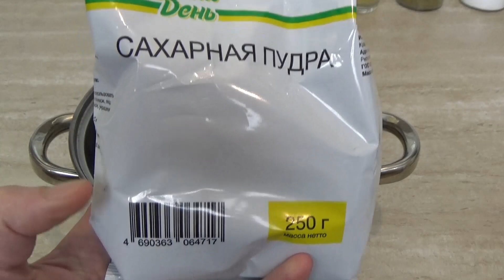КУЧА КОНФЕТ И ВСЕГО 3 ИНГРЕДИЕНТА! МАРШМЕЛЛОУ СВОИМИ РУКАМИ ЗА 10 МИНУТ. РЕЦЕПТЫ ИЗ НИЧЕГО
Мягкие, пружинистые и очень вкусные зефирки маршмеллоу! Детки будут в восторге от такого лакомства)) Приятного аппетита! Вкусно, недорого и натурально! КУЧА КОНФЕТ И ВСЕГО 3 ИНГРЕДИЕНТА! МАРШМЕЛЛОУ СВОИМИ РУКАМИ ЗА 10 МИНУТ. РЕЦЕПТЫ ИЗ НИЧЕГО